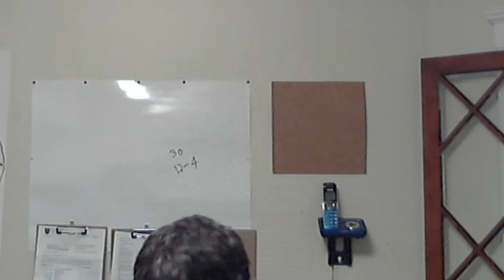May 1st, 2014: Zombie Outbreak/Last People on Earth Premise:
My plans for a zombie outbreak/last people on earth premise. Harsh times call for harsh decisions.